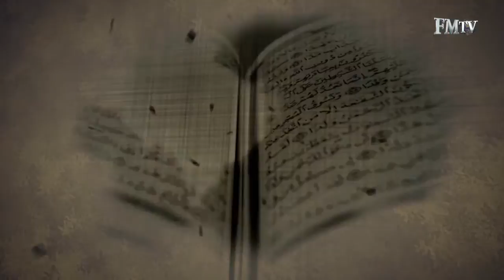Kur'an ı Anlamak 57. Bölüm